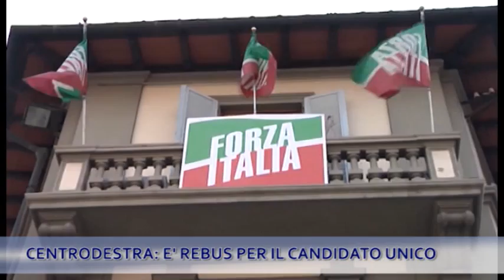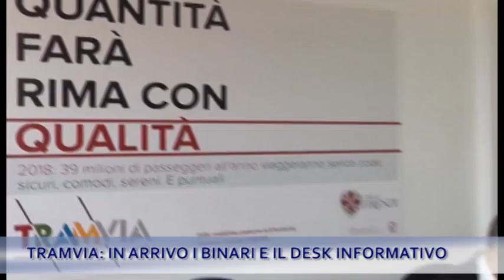TG IRIDE 24/03/15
TG IRIDE Martedì 24 Marzo 2015